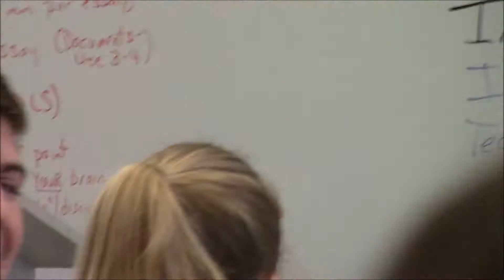BAND & BALLING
Basketball highlights from "what up, it's Evan" and Connor Murphy (Jett Morgan). Band concert with special guest appearance.